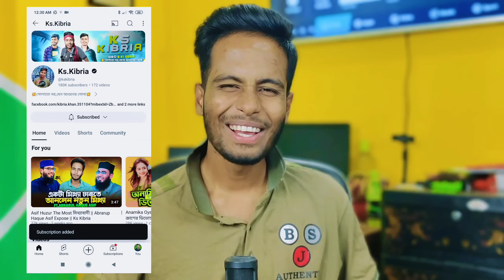তাসনিয়া ফারিন-তাহসানের প্রথম গানেই বাংলাদেশ কাপছে | Tasnia Farin Frist Song || Ks Kibria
Wellcome To My Youtube Chanell Ks Kibria,,,If You Enjoy my videos You can Share this with your friends

searching

Ks Kibria
Ks kibria new video
Bangla mems video